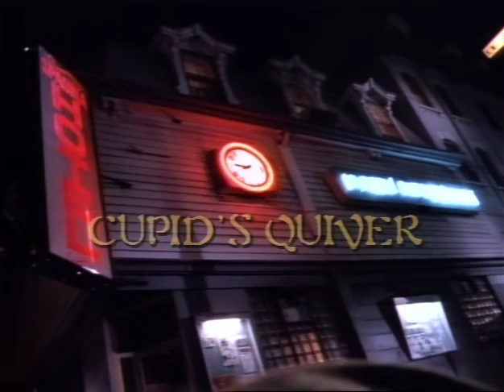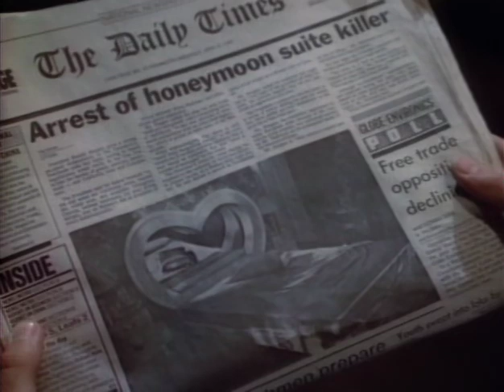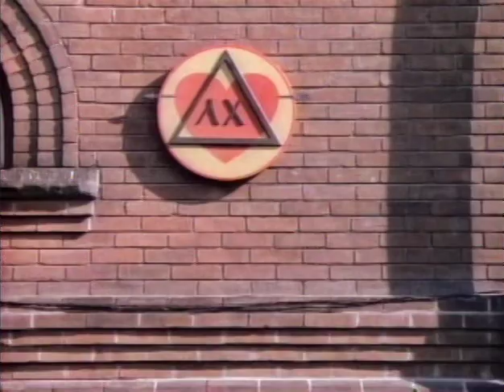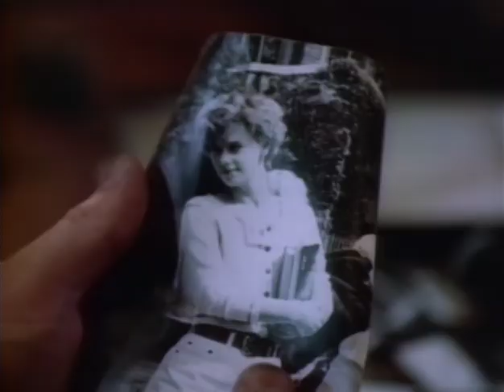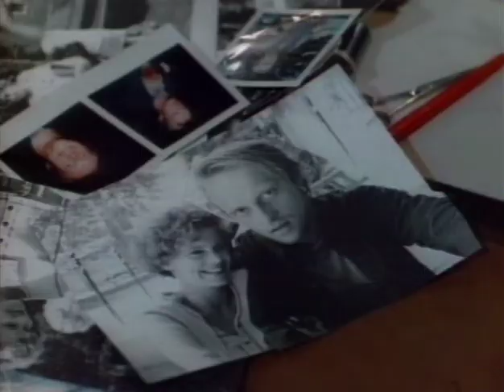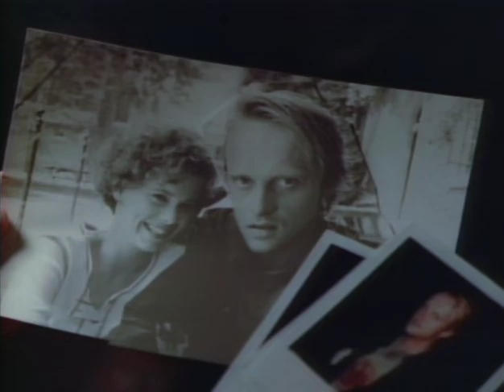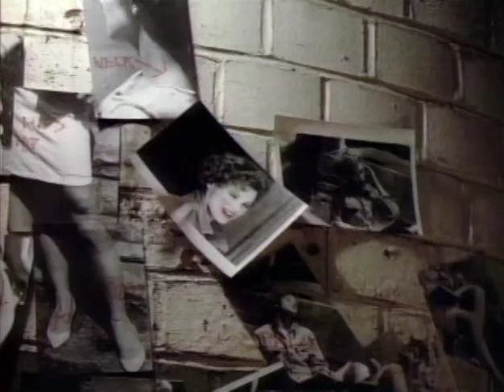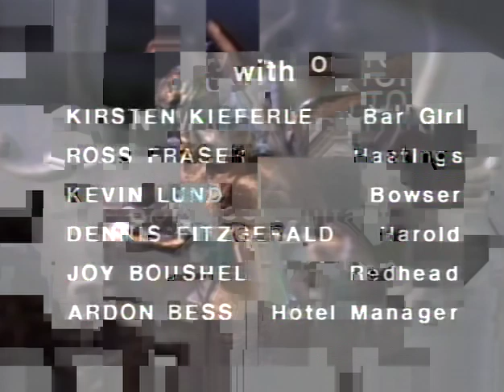Friday The 13th The Series 1987 S01E03 Cupid's Quiver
Micki, Ryan and Jack must track down an evil statue that causes men to kill the women they love.